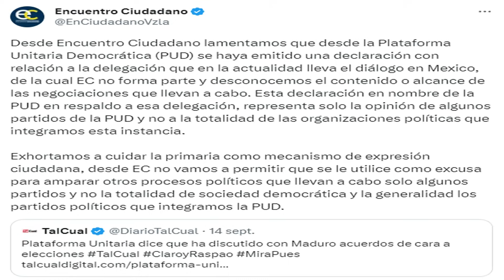🔴 👉 👉 Delsa Solórzano Lo RECHAZÓ TAJANTEMENTE Por Esto 👸